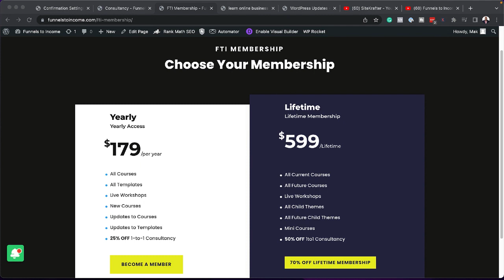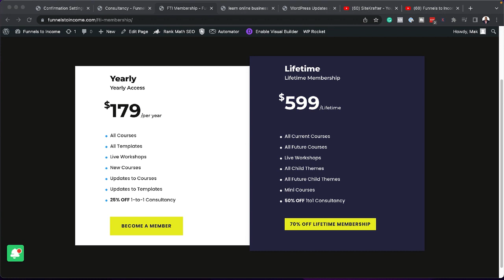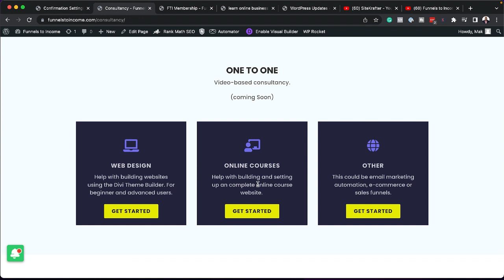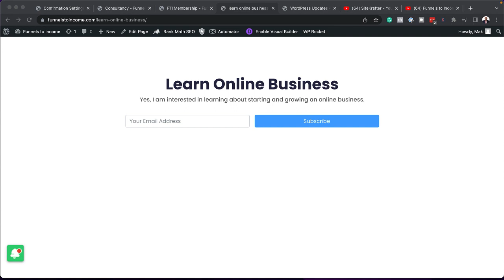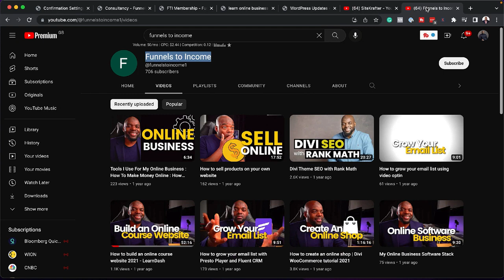What To Expect In 2023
* Divi Theme Builder (Includes BONUS Course)
* WhishList Member (Includes BONUS Course)

* * * * Buy any of the products and get FREE Course BONUSES to get you started fast!

ALL THE GEAR THAT I USE.